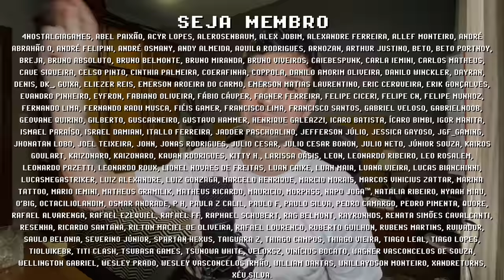AYANEO AIR no BRASIL!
A marca de PCs portáteis está de olho na comunidade brasileira de consoles portáteis. Como primeiro parceiro brasileiro da marca AYANEO entrei em contato ontem a noite e expliquei que a primeira marca de PC portátil que oferecer um frete mais em conta com taxa acessível para o Brasil dominaria o mercado. O link abaixo é rastreado pela AYANEO para ver se existe demanda no Brasil, por isso todo clique e compartilhamento nos ajuda a mostrar para a AYANEO que o numero de interessados nesse console portátil é grande. Basta clicar, conto com a ajuda de vocês !